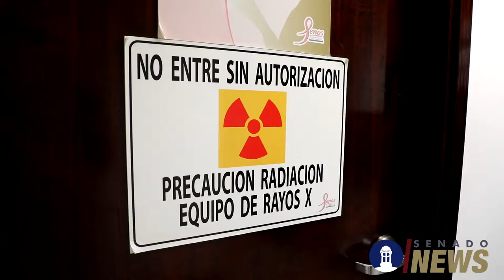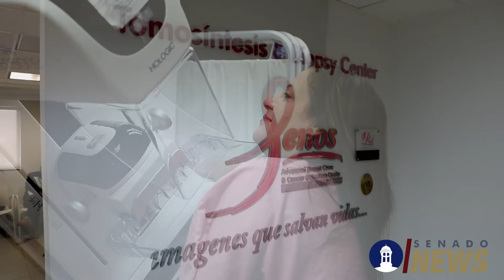Itzamar Peña se realiza mamografía y hace llamado a toda mujer de 40 años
Senadora Itzamar Peña se realiza mamografía y hace llamado a toda mujer de 40 años que se la haga una vez al año. Aclaran madres lactantes también pueden hacerse la mamografía y no afecta la leche materna.